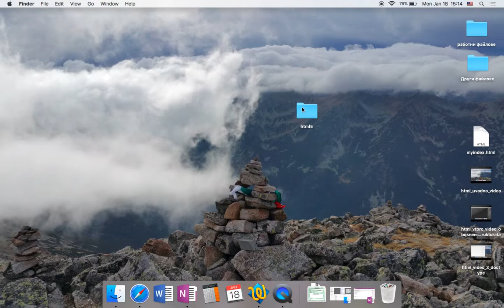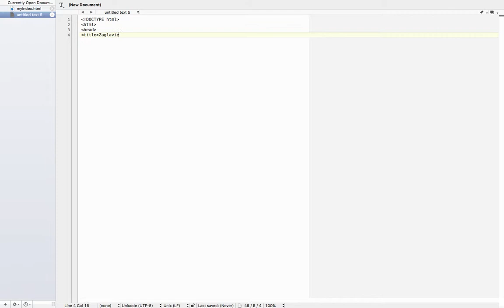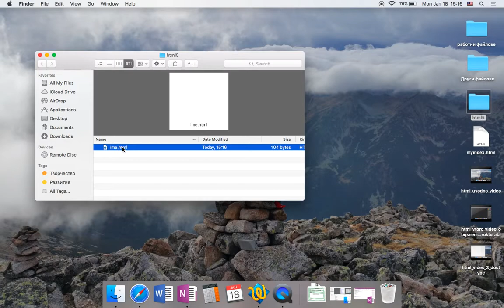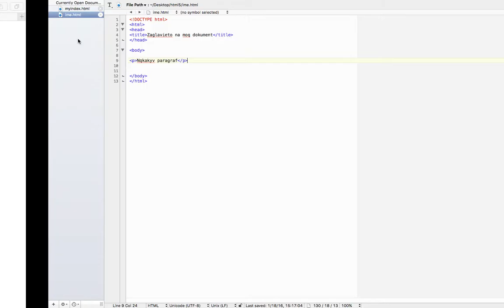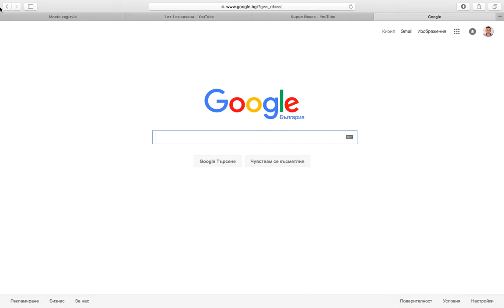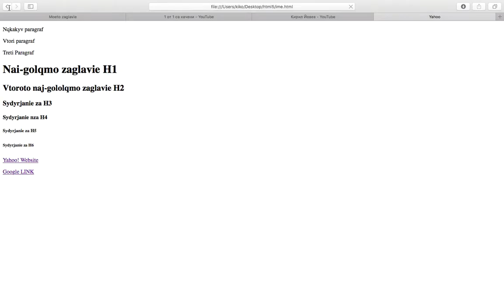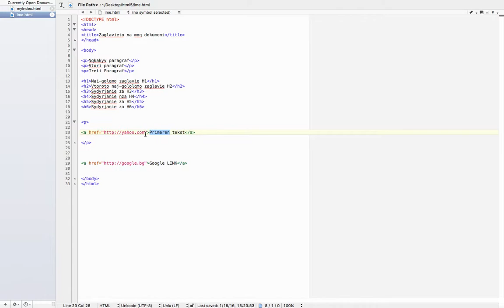Kiril Yovev, HTML 5, урок 4, параграфи, заглавия и линкове